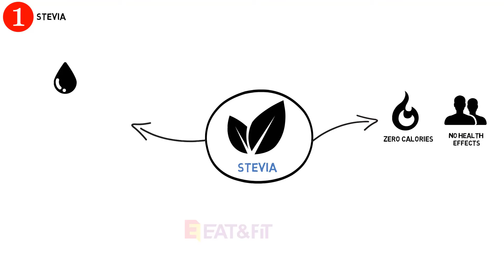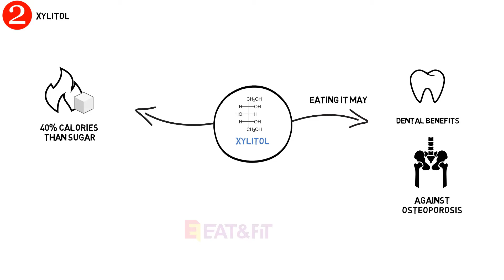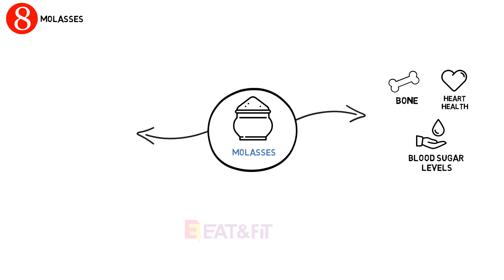8 Natural Substitutes for Sugar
Added sugar is probably the single worst ingredient in the modern diet.

It has been associated with many serious diseases, including obesity, heart disease, diabetes and cancer.

most people consume way too much sugar and often have no idea.

Fortunately, there are many ways to sweeten foods without adding sugar.

This video explores 8 healthy alternatives you can use instead.